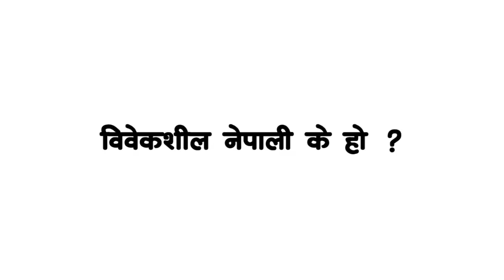What is BibekSheel Nepali ? के हो विवेकशील नेपाली ?